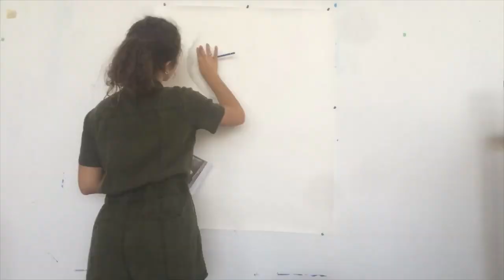Graphite Self Portrait | Life Size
Here is my final project for school :) not the best timelapse but better than nothing, xxx :)